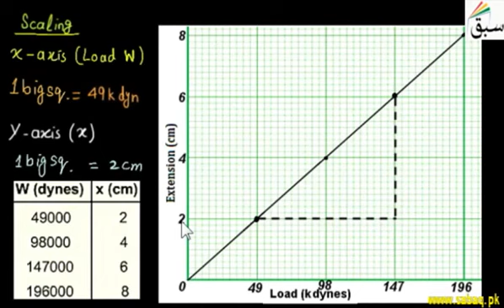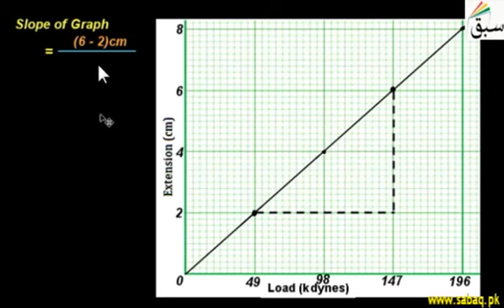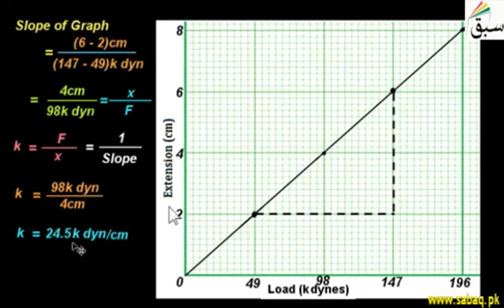11 Graphs in Practicals 2 | Physics Practical | 11th +12th